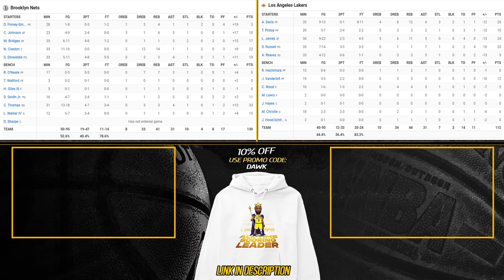Los Angeles Lakers vs Brooklyn Nets Full Game Highlights | January 19, 2024 | FreeDawkins